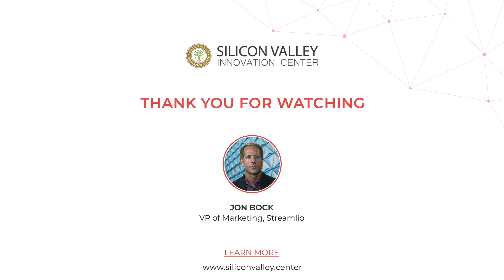Jon Bock, VP of Marketing at Streamlio | SVIC Speaker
Silicon Valley Innovation Center is a global innovation hub. Since 2011 we have been connecting the world’s corporations to Silicon Valley. The speakers who take part in our Silicon Valley executive immersion programs are among the finest technologists and business leaders in their fields. They are innovation practitioners, bestselling authors and groundbreaking thinkers.

Jon Bock, Vice-President of Marketing at Streamlio, is one of our speakers. [He  shared some thoughts with us on Streamlio’s goals and on what it’s like to work with SVIC:

I’m Jon Bock. I’m the Head of Marketing at Streamlio. I’ve worked in the Valley for over 30 years in different companies, in everything from engineering to marketing and product roles, and I’ve learned a lot about different types of technologies as well as how they’re used. That’s one of the things that I think is really interesting about how our technology at Streamlio fits into this picture. There’s been such a focus on helping companies to use data as part of their transformation initiatives and in their overall efforts to become more of a data-driven business.

Working with the Silicon Valley Innovation Center has been really valuable for us because it allows us to the take the interest in our technology and combine that with our understanding of some of the key business problems that the visitors are facing and help them see the connection between those two and help us to learn from that.

Connect your company to Silicon Valley, the world’s leading innovation ecosystem, and find out how to put the latest technologies to work for your business